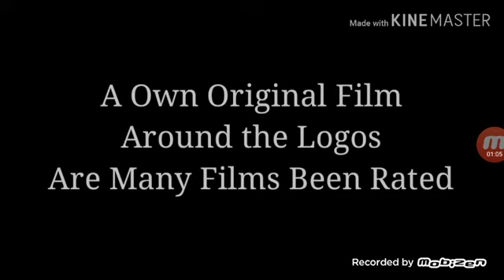Yuki Makes a Bootleg DVD and Gets Grounded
I Meets Come On Does Not How Goes May Be Later Okay!